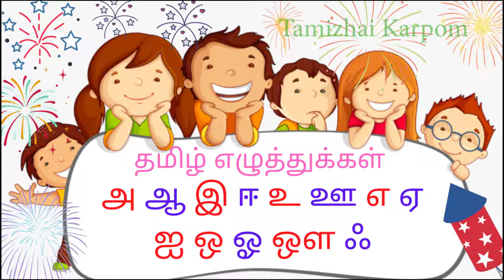Tamil Letters - Uyir Ezhuththukkal for kids | Tamizhai Karpom